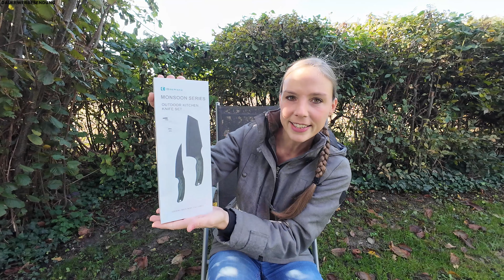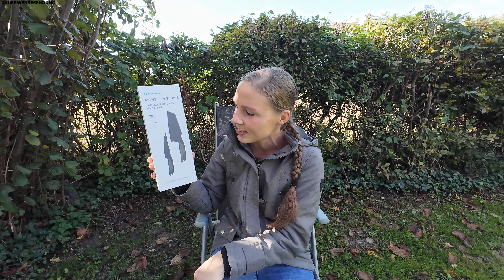OREMAKE: OUTDOOR KÜCHENMESSER SET !!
Falls Ihr mich und meinen Kanal mit einem Geschenk unterstützen möchtet, dürft ihr das natürlich immer gern tun😊Hier seht ihr ein paar Dinge, die noch auf meiner AMAZON Wunschliste stehen: